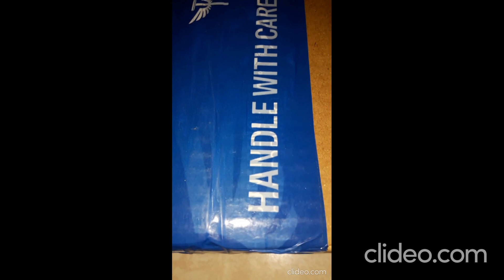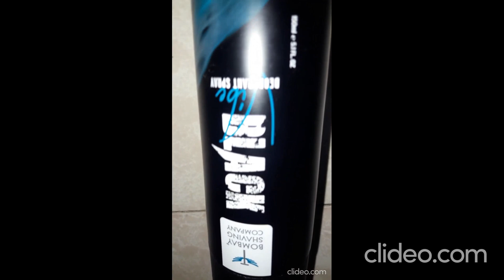Bombay saving company deodrant unboxing and review#Bombay saving company deodrant#best deodrant